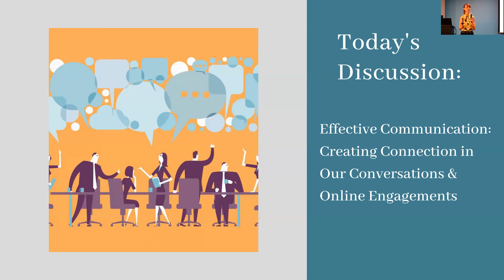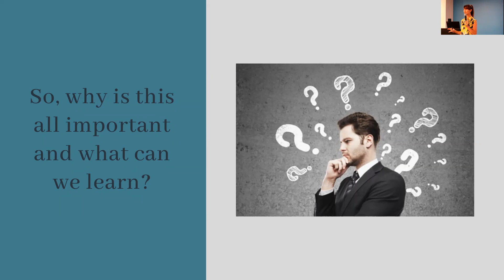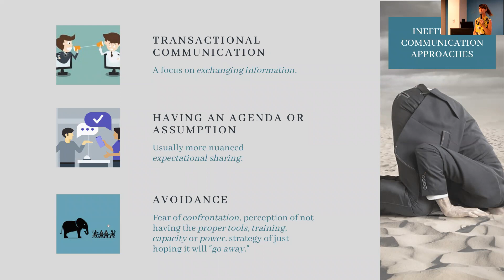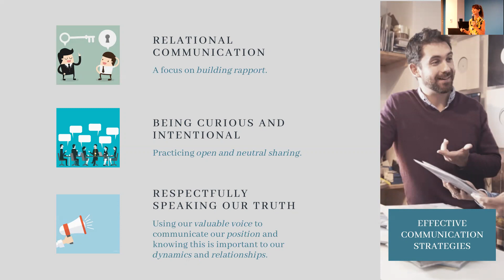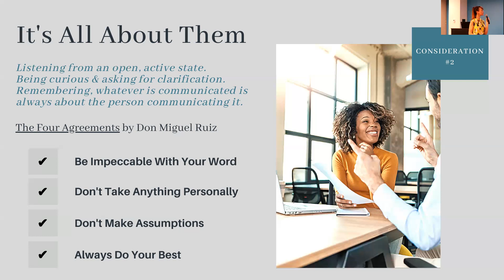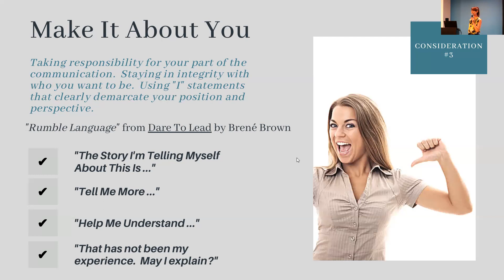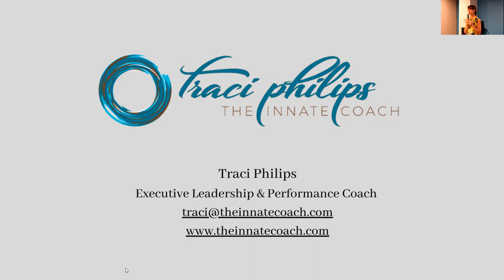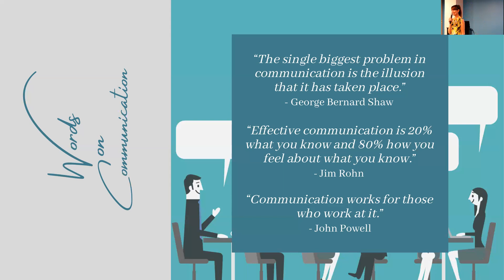On the Menu: Effective Communication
Building trust, rapport & connection in our engagements.

How do we engage in interactions with others that lead to connection, understanding and effective action? Many times, though unintentional, we look at communication as a way to give or receive information and not as an opportunity to build connection. Think things like quick emails, texts, calls or stopping a colleague in the hall to give or receive information we need.

If we look at our exchanges through the lens of connection, do we attach expectations? How about challenging conversations? Do we avoid them or label them “confrontational?”

The workshop will cover some simple ways of considering, approaching and framing our communications, taking out any feeling of “transaction” or "confrontation". The outcome? Sharing and receiving necessary information, while building trust and connection with others.